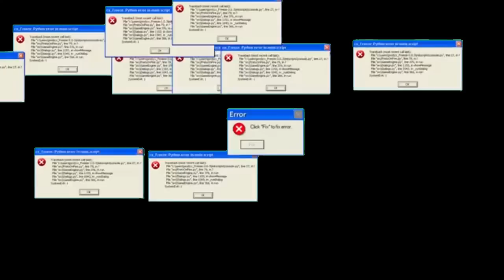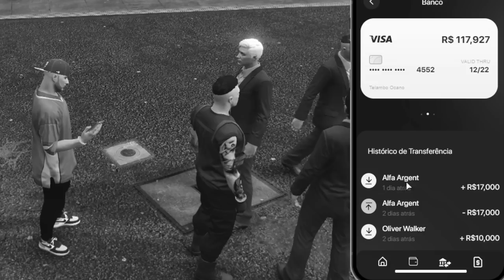Brasília RP 2 #32 | DEI UM CARRO DE PRESENTE PRO INSCRITO GTA RP